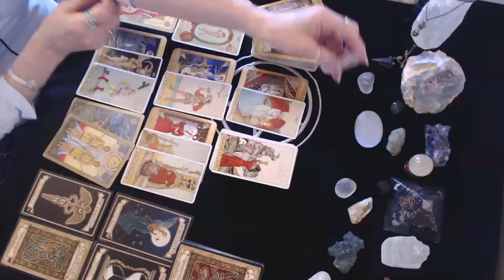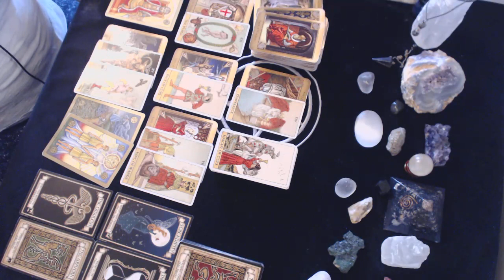Libra July 2019 15th to 31st Love Reading